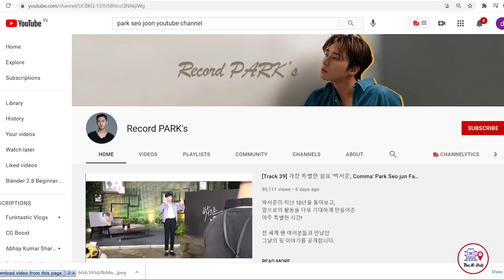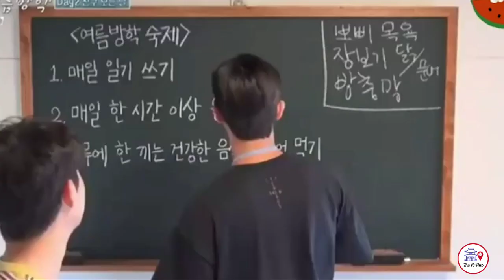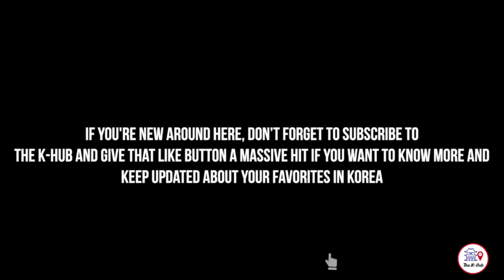OMG! Is it Real? This is Park Seo Joon Off Cam?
Get to know more about the heartthrob of Korea and one of the most popular actors in Korean dramas. You can be sure that Park Seo Joon brought all the boys (and girls) to the yard with his unexpected chestnut haircut in Itaewon Class.
Anything you need to know about Korea is right here at The K-Hub Channel.